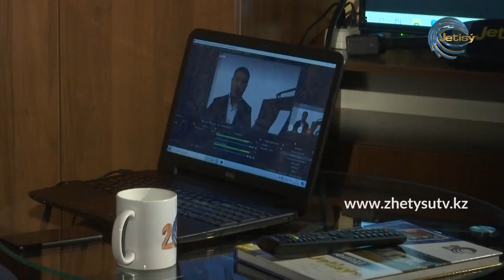КАРАНТИН - ДӘСТҮРЛІ ӘНШІ ҚАНАТ ӘМІРХАНМЕН СҰХБАТ (28.11.20)